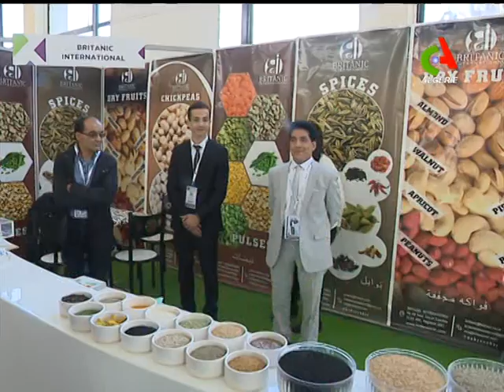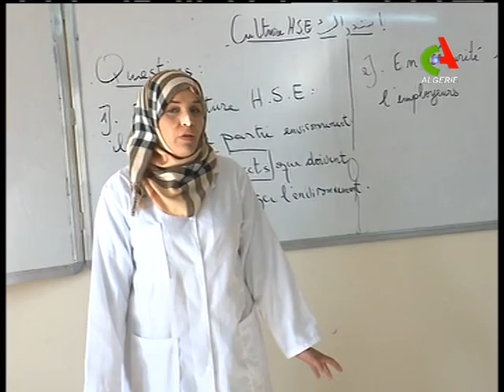JT 12H: 26-02-2019 Canal Algérie 🇩🇿